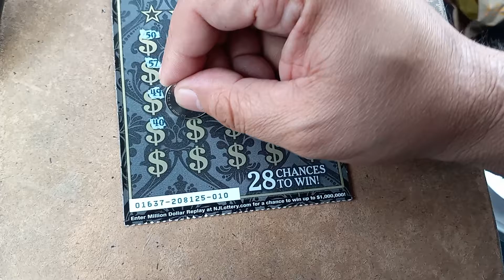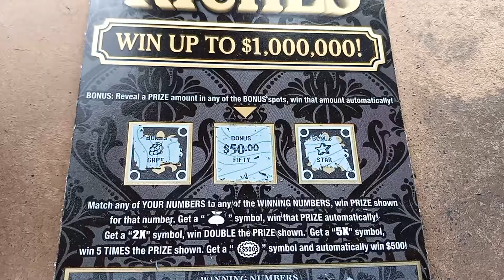Nice Surprise $20 Jersey Riches 2021-431